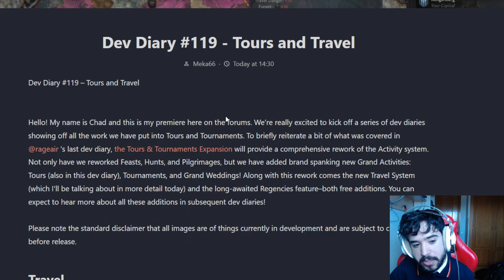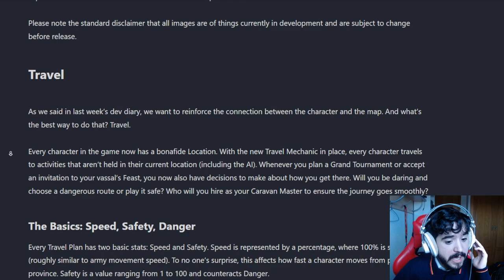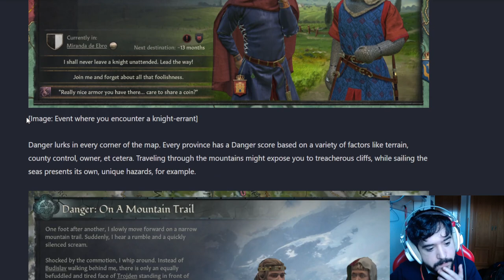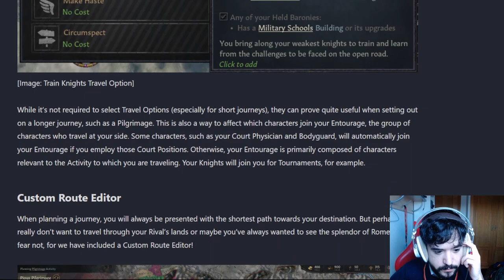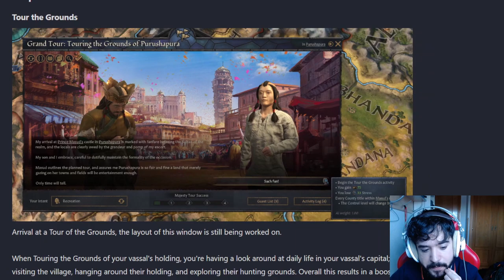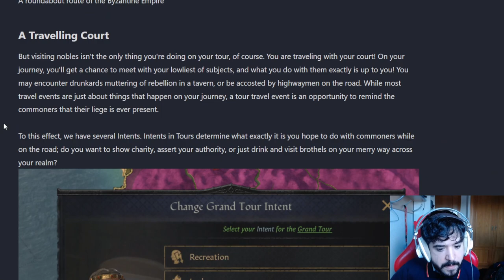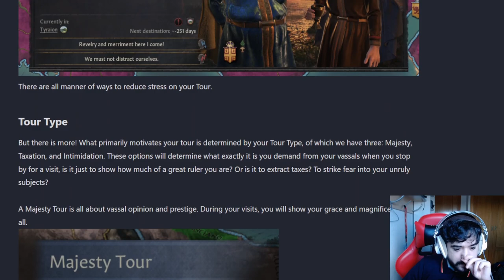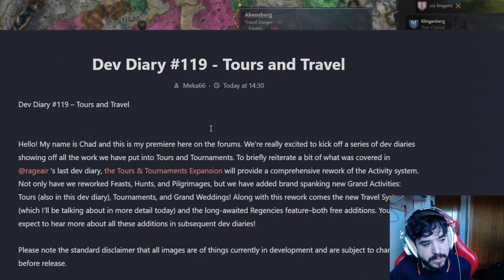Así funcionan los VIAJES y TOURS en CK3 TOURS AND TOURNAMENTS